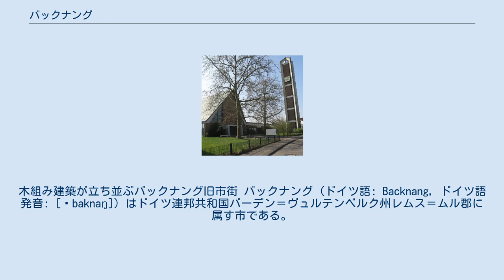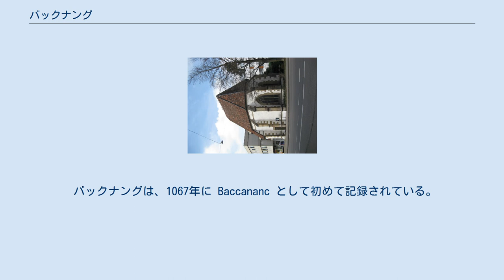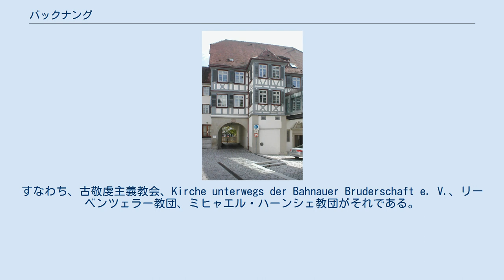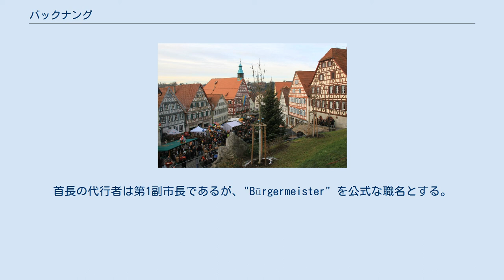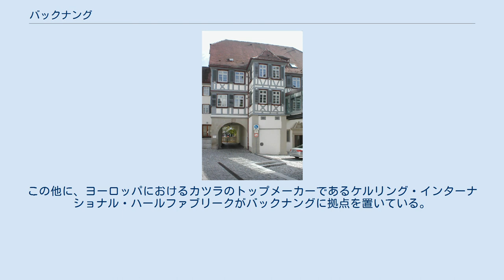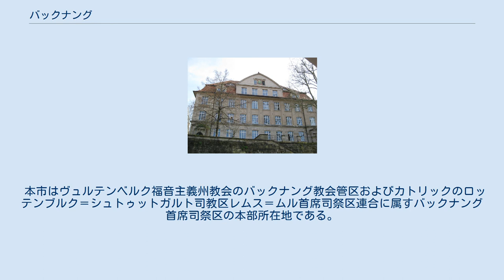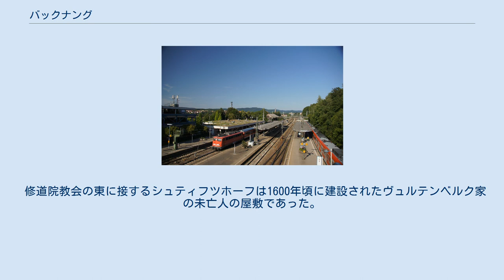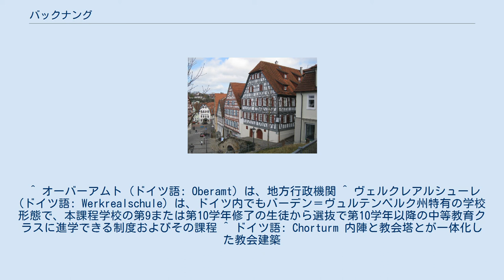バックナング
木組み建築が立ち並ぶバックナング旧市街 バックナング (ドイツ語: Backnang, ドイツ語発音: [ˈbaknaŋ]) はドイツ連邦共和国バーデン＝ヴュルテンベルク州レムス＝ムル郡に属す市である。
本市は、シュトゥットガルト地方（1992年まではネッカー中流域）およびシュトゥットガルト大都市圏に属す。
本市はレムス＝ムル郡で4番目に大きな街であり、周辺町村の中級中心をなす。
1973年に郡の再編によって廃止されるまで同名の郡の郡庁所在地であった。
 バックナングの人口は1953年に2万人を超え、バーデン＝ヴュルテンベルク州自治体法により1956年4月1日に大規模郡都市となった。
バックナング市は、アルマースバッハ・イム・タール、アルトヒュッテ、アスパハ、アウエンヴァルト、ブルクシュテッテン、キルヒベルク・アン・デア・ムル、オッペンヴァイラー、ヴァイサハ・イム・タールとともに行政共同体を形成している。
 バックナングは自然地理区分上シュヴェービッシュ＝フレンキシャー・ヴァルトベルゲおよびネッカー盆地の一部である。
この街はネッカー盆地の東端にあたるバックナンガー盆地に位置し、ムル川が流れている。
この川は北東から市域に入り、流れを南西に向け、何度も蛇行を繰り返しながら中核市区を流れ、南西部から市域を離れる。
バックナング旧市街はムル川が蛇行した湾曲の南側に位置している。
市域の東部でヴァイサハ川がムル川に注いでいる。
 バックナングは、北東はオッペンヴァイラーおよびズルツバッハ・アン・デア・ムル、東はアウエンヴァルトおよびヴァイサハ・イム・タール、南東はアルマースバッハ・イム・タール、南はヴィネンデンおよびロイテンバッハ、南西はブルクシュテッテン、西はキルヒベルク・アン・デア・ムル、北西はアスパハ（以上、いずれもレムス＝ムル郡）と境を接している。
 バックナング市は、中核市区、1941年に合併した北東のシュタインバッハ、1970年代の地域再編に伴って合併した4つの旧町村、すなわち北のシュトリュンプフェルバッハ、南のハイニンゲン、マウバッハ、ヴァルトレムスからなる。
合併した旧5町村はバーデン＝ヴュルテンベルク州自治体法が定める「オルトシャフト」を形成しており、それぞれ独自の地区議会を有している。
 バックナング市はそれぞれ独自の名称を持つ21の居住区からなる。
 バックナングは、シュトゥットガルトを上級中心とするシュトゥットガルト地域内の中級中心となっている。
 バックナングを中級中心とする地域には、ムルハルト市およびレムス＝ムル郡北部に位置する以下の町村が含まれる: アルマースバッハ・イム・タール、アルトヒュッテ、アスパハ、アウエンヴァルト、ブルクシュテッテン、グロースエアラハ、キルヒベルク・アン・デア・ムル、オッペンヴァイラー、シュピーゲルベルク、ズルツバッハ・アン・デア・ムル、ヴァイサハ・イム・タール。
 バックナングはムルタール水連盟に加盟している。
その使命は洪水の防止である。
 出典: Statistisches Landesamt Baden-Württemberg バックナング市内で新石器時代およびハルシュタット時代の集落や墓地が発掘されている。
ローマ時代には、155年にリーメスが前進して以降バックナング周辺地域はローマ帝国のオーバーゲルマニア属州に含まれた。
バックナングの市域では、近在のムルハルトのコホルスのカストラに付随する建物や墓地が見つかっている。
現在の定住はおそらく、ローマ人がライン川とドナウ川の間に後退した260年頃に住み着いたアレマン人の時代に遡る。
最も早くに造られた定住地はおそらく現在のハイニンゲンで、ここからバックナング盆地全体が開発されていった。
500年頃にバックナング盆地はフランク人の支配地となった。
その領域では組織的な入植が確保されていた。
600年以後に、現在のズルツバッハー橋付近に、古い街道の重要なムル川の徒渉地を護るために城砦が建設された。
現在のバックナング地区はこの城に由来する。
ここには890年頃に最初のロマネスク教会が建設された。
 バックナングは、1067年に Baccananc として初めて記録されている。
この名称は、現在もこの街の住民を「Baggana」と呼ぶことに表れている。
当時バックナングはヘッソ家の所領となっていた。
ヘッソ家は皇帝の側近であり、当時のドイツでは最高クラスの貴族であった。
ヘッソ家の娘ユーディト・フォン・バッ...